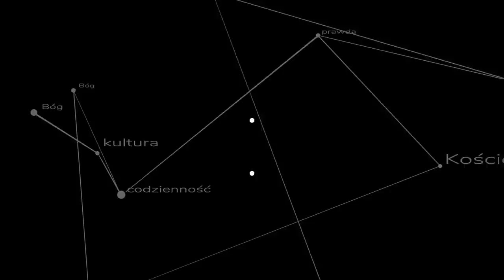Czy rosyjskie boty służą tradycjonalistom? - odpowiedź na film z kanału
Pan Dawid Mysior w swoim materiale "Msza trydencka albo żadna" zawarł kilka informacji wymagających sprostowania. ks. Szymon Bańka FSSPX